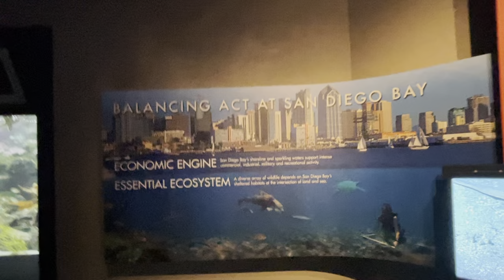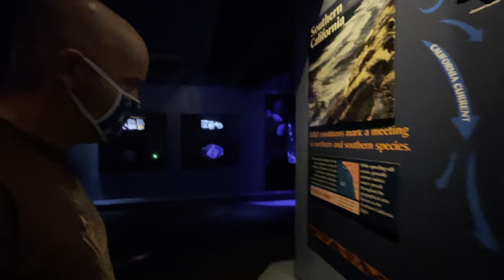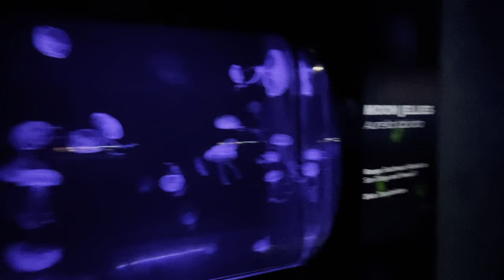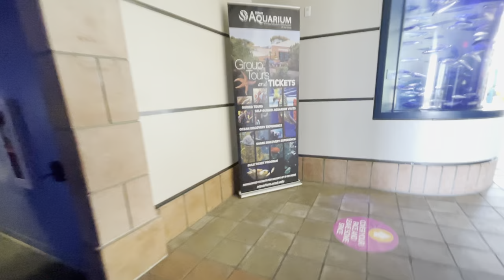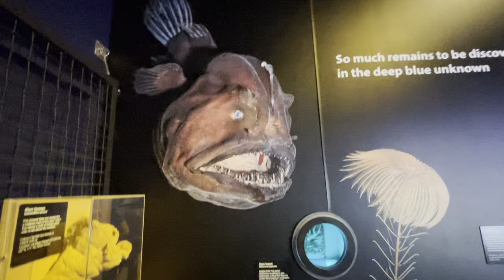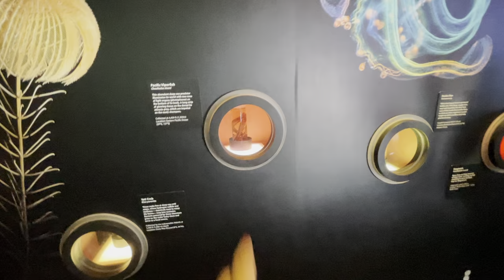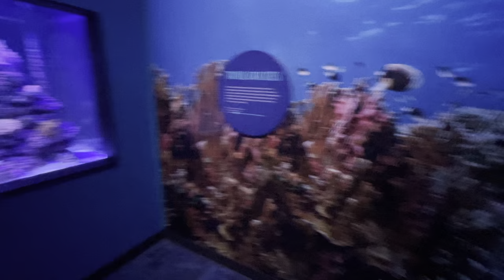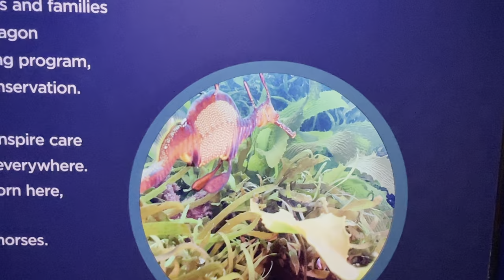8/15/21 BIRCH AQUARIUM